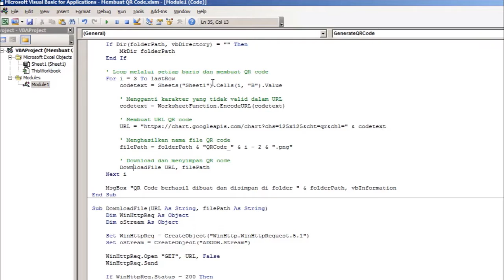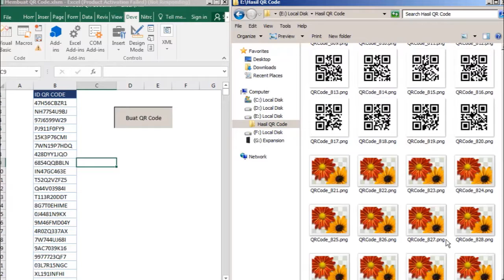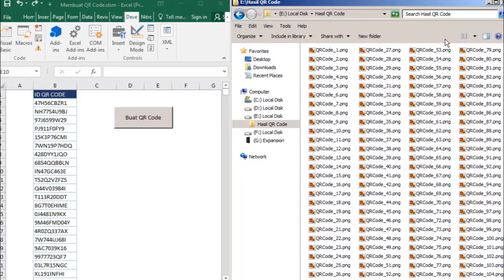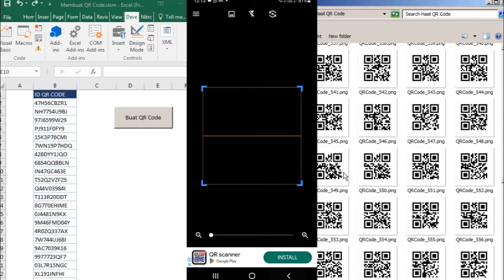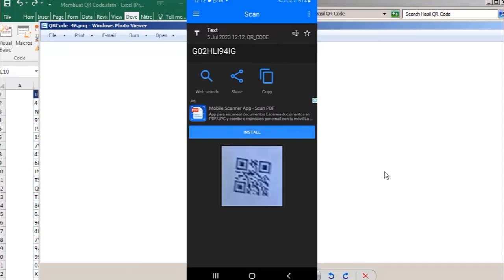Cara Cepat Membuat QR Code dengan Excel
Bagaimana Cara Cepat Membuat QR Code dengan Excel? hanya dengan sekali klik saja QR code yang sesuai dengan ID code di worksheet akan terbuat secara otomatis dan hasilnya disimpan pada folder tertentu berupa format gambar type file PNG

Salam,
Excel-ID
Excel Indonesia